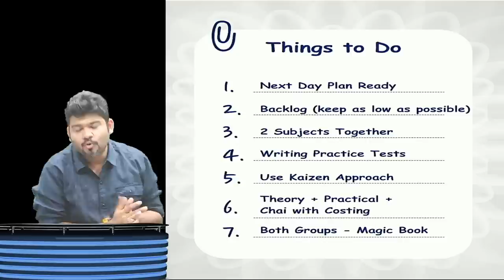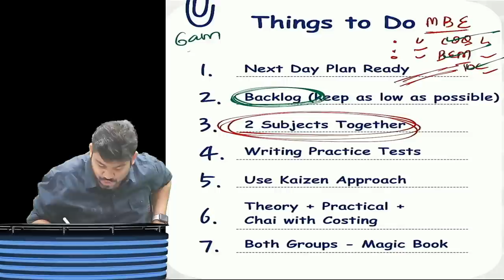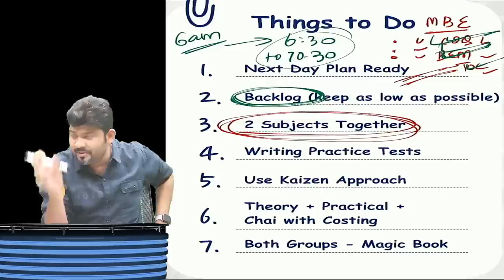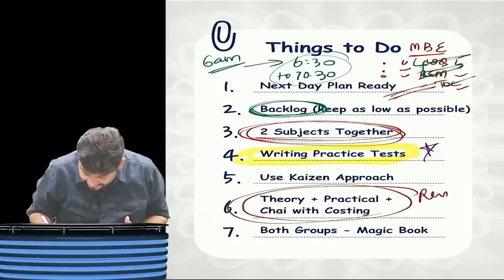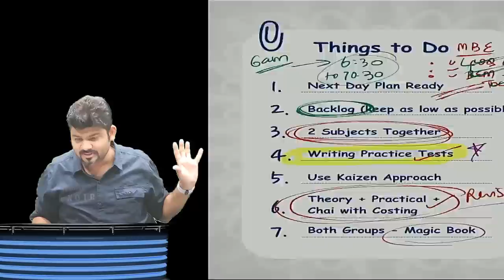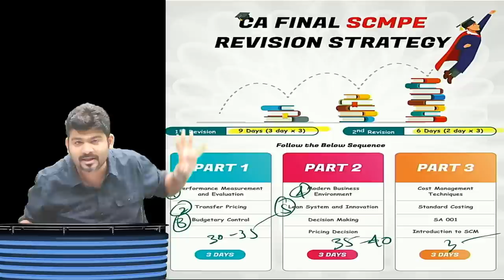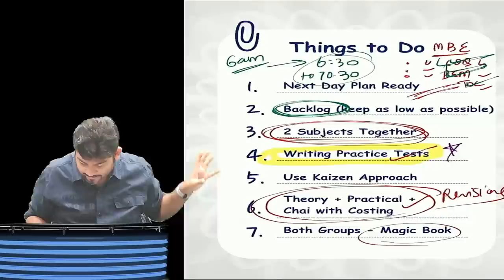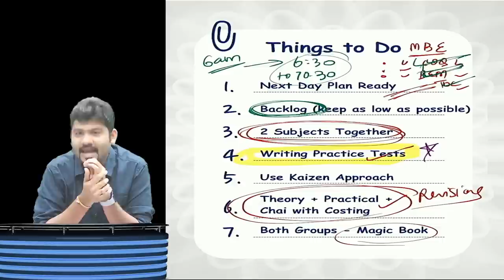Score 70+ : CA FINAL STRATEGY, RESOURCES AND CHAPTER WISE TEST SERIES UPDATE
Score 70+ : CA FINAL STRATEGY, RESOURCES AND CHAPTER WISE TEST SERIES UPDATE by CA SANKALP KANSTIYA